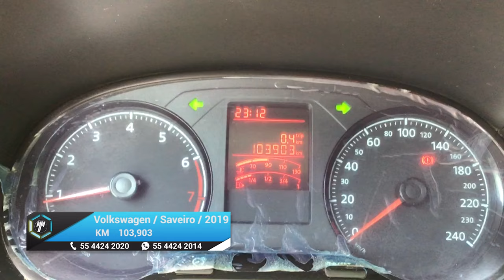Volkswagen / Saveiro / 2020 - 15672